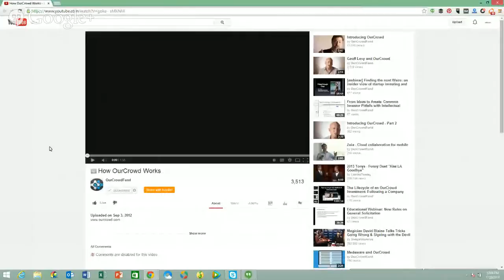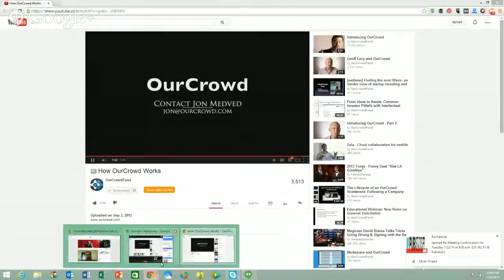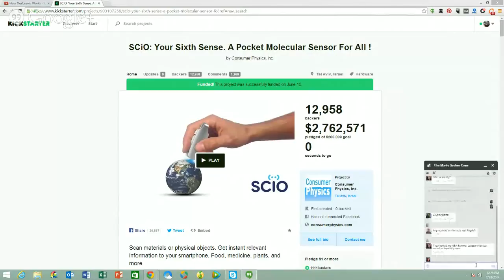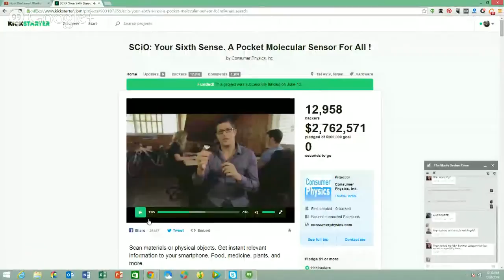Crowdfunding KickerCon Keynote: Israel Based OurCrowd w/ Jon Medved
NOTE:  To participate in the Q&A, you must follow the circle of Reality Crowd TV and submit your questions through the Google Plus Event Page:

Step1:  Follow the RealityCrowdTV Circle

Reality Crowd TV is proud to Team Up w/ KickerCon a Houston Based Crowdfunding Conference, to interview the keynote speakers who will be in attendance.  On this short 15 - 30 minute segment, we will be interviewing the Founder & CEO of Israel based Crowdfunding Platform Our Crowd Jon Medved.

Jon will speak on How Crowdfunding is changing the World of Innovation Finance.

About OurCrowd

OurCrowd is an equity-based crowdfunding platform, built exclusively for a select group of accredited investors to provide venture capital funding for Israeli (and later global) venture capital start-ups. Membership in the community is vetted and offered only to people who meet the stringent accreditation criteria. Accredited investors who are accepted into the community can make minimum investments of $10,000 per deal. The initial focus of OurCrowd will be the dynamic early stage funding market in Israel and only companies that have passed a rigorous due diligence process will be added to the platform. OurCrowd has become the first Israel focused, equity-based investment platform to launch and one of the world’s leading accredited investor only platforms.

About Jon Medved

Jonathan Medved is according to the Washington Post, ”one of Israel’s leading high tech venture capitalists”. In the September, 2008 NY Times Supplement “Israel at 60” Medved was named one of the top 10 most influential Americans who have impacted Israel. Medved has invested in over 100 Israeli startup companies, helping 12 of them to get to valuations in excess of $100 Million dollars. Medved was the co-founder and until recently the CEO of Vringo, a leader in mobile social applications which went public in June 2010. (NASDAQ: VRNG). Prior to Vringo, he was the founder and general partner of Israel Seed Partners (a $260M Israeli venture capital fund). At Israel Seed he led a number of successful investments and served as a Director on the Board of several portfolio companies including: Compugen (Nasdaq: CGEN), Business Layers (acquired by Netegrity, Nasdaq: NETE), Broadlight (acquired by Broadcom, Nasdaq BRCM), Answers.com (Nasdaq ANSW, acquired by Summit), Native Networks (acquired by Alcatel, Nasdaq ALU), and Xtellus (acquired by Oclaro, OCLR). Between 1982 and 1990, he was a founder and the EVP of Marketing and Sales at Meret Optical Communications. Meret was acquired by the Amoco Corporation (NYSE: AN) in 1990. He was also part of the founding management team at Accent Software (Nasdaq: ACNTF), a leader in multilingual software where he served as EVP of Marketing and Sales in 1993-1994.

About KickerCon

We are bringing together thousands of people that want to learn more about equity and reward-based crowd funding. The laws are changing rapidly in many states, to include Texas. This set of events are designed to keep inventors, entrepreneurs, real-estate professionals, and investors in the know.

This conference targets crowd funding enthusiasts, inventors, entrepreneurs, investors, and real estate professionals. We provide professionals with the networking needed to produce new products and businesses.

Contact Reality Crowd TV